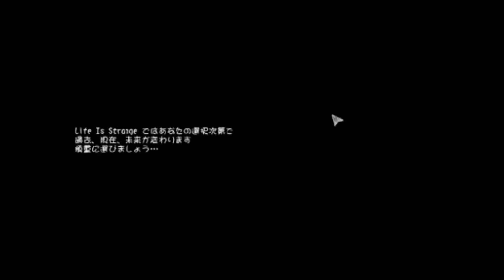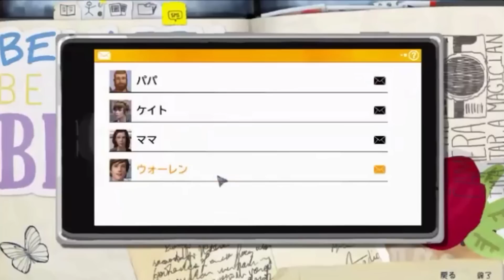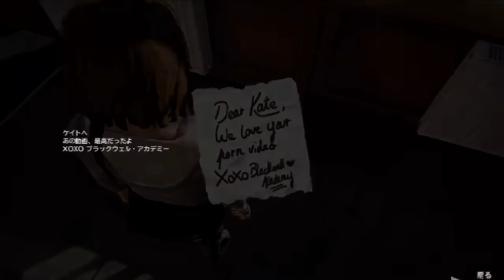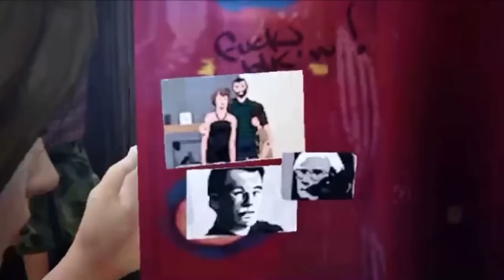【実況】LIFE IS STRANGEを平和に実況プレイ【#001】きょんぴーす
リスナーさんと会話しながらプレイしています
このゲームもおもしろいなぁ
時をかける少女とか、ムジュラの仮面とか大好きなんです